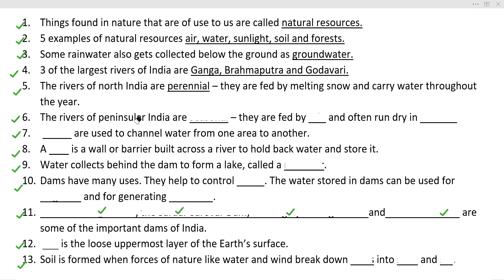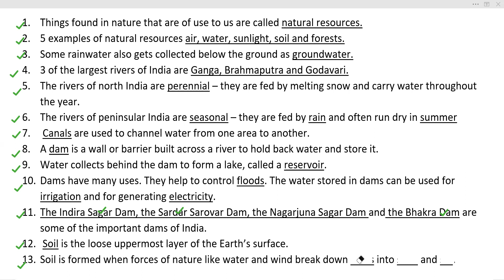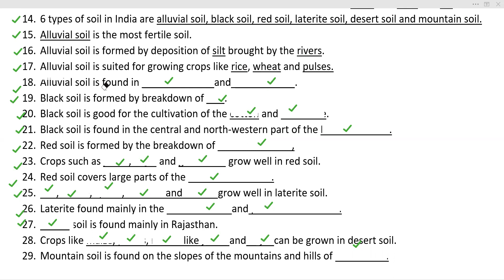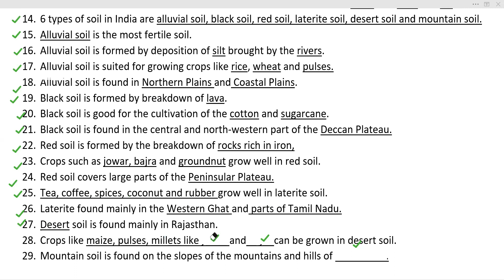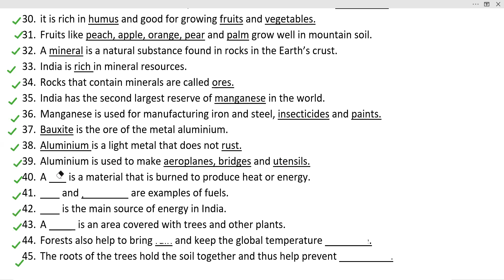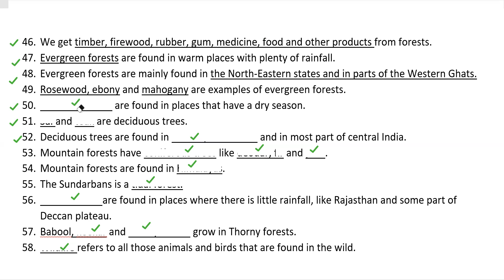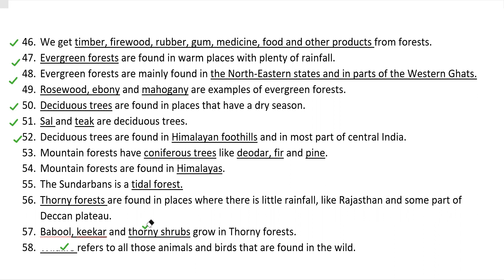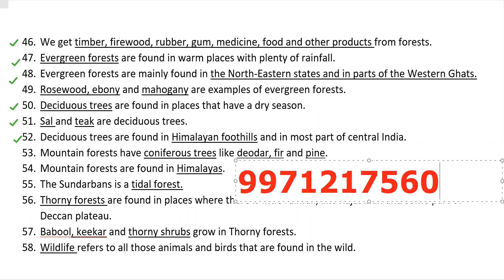| NATURAL RESOURCES OF INDIA | FILL IN THE BLANKS | EVS | CLASS 4 | ENLIGHTEN | ORIENT BLACK SWAN |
| NATURAL RESOURCES OF INDIA | FILL IN THE BLANKS | SCIENCE | CLASS 4 | EVS | ENLIGHTEN | ORIENT BLACK SWAN |
In this video we are discussing fill the blanks of chapter 5 NATURAL RESOURCES OF INDIA for class 4th students.
We have also discussed many other important terms like water, soil, wildlife, forest, petroleum and minerals.
I would like that all parents and all students of class 4th watch it and enhance their knowledge.